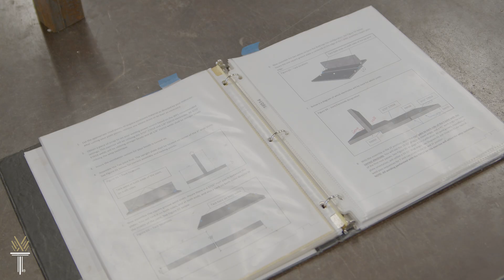Wake Tech - Welding Technology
The Welding Technology curriculum at Wake Tech teaches students the science behind welding. Coursework is designed to help students develop practical welding skills that can be used to pursue employment and career opportunities in the welding industry.